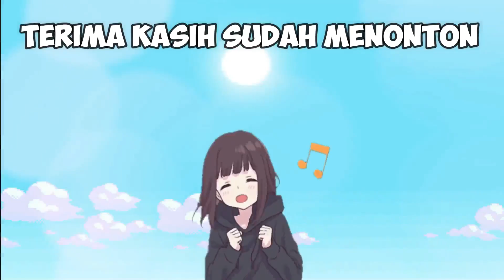SIREN HEAD DAN BELIAL BANGKIT MELAWAN ULTRAMAN ORB API ABADI, UPIN IPIN KAGET - GTA Lucu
di video kali ini kita akan memainkan game gta upin ipin lagi ya, nah kali ini si upin ipin kedatangan monster raja siren head, jadi ultraman belial membangkitkan raja sirenhead lalu melawan ulraman orb api kalah guys.

Terimakasih temen-temen